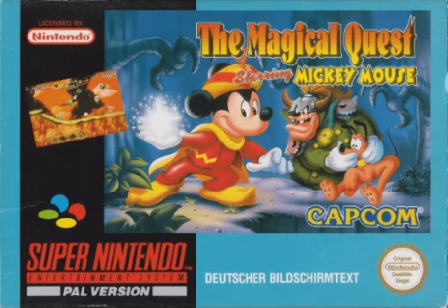Disney's Magical Quest starring Mickey Mouse intro SNES higher pitch 2.50